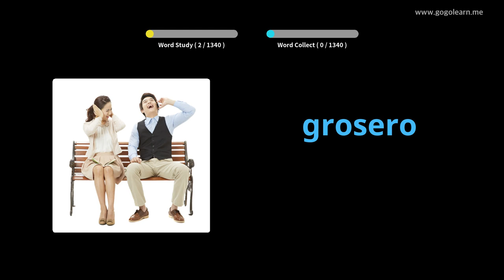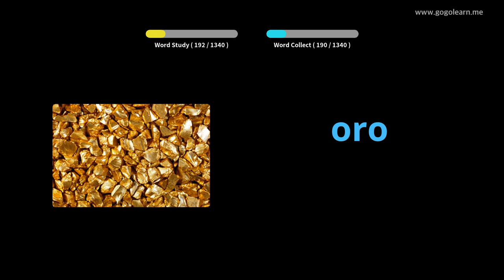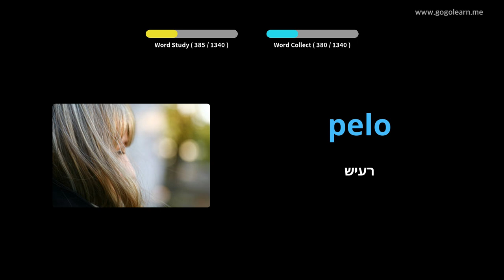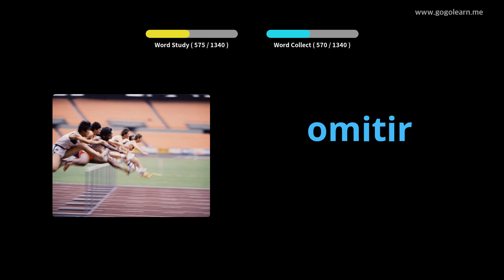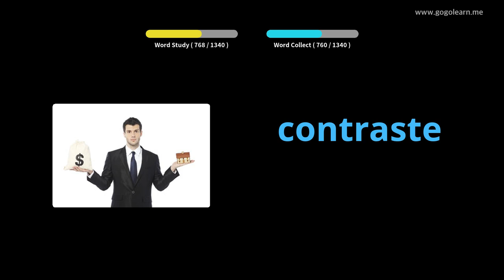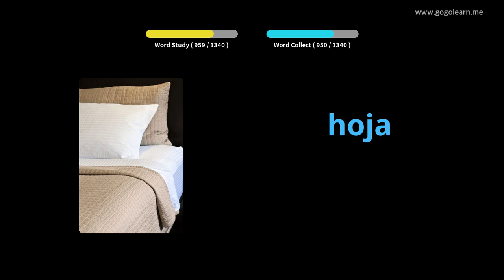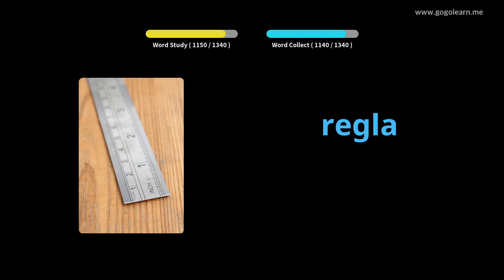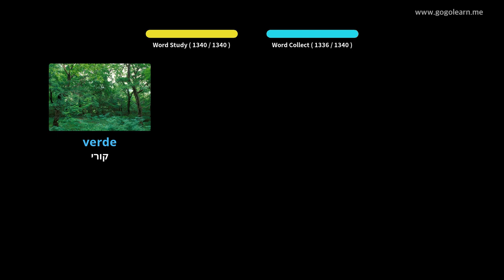למד עם תמונות ספרדית | אוצר מילים ספרדית בסיסי | Golearn